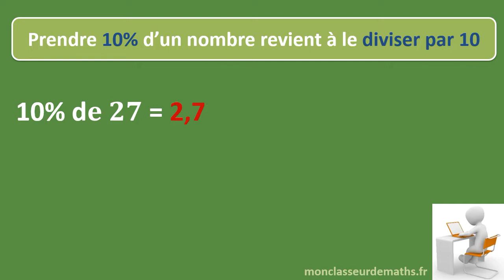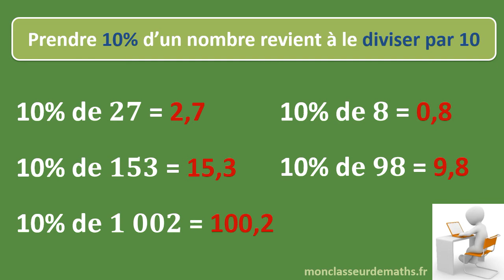Prendre 10% d'un nombre (calcul mental)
Comment calculer 10% d'un nombre ? Méthode de calcul mental.
Vidéo flash.